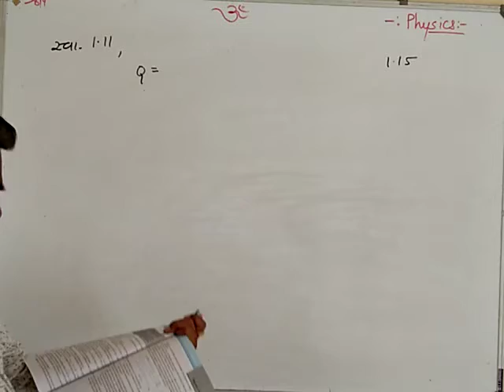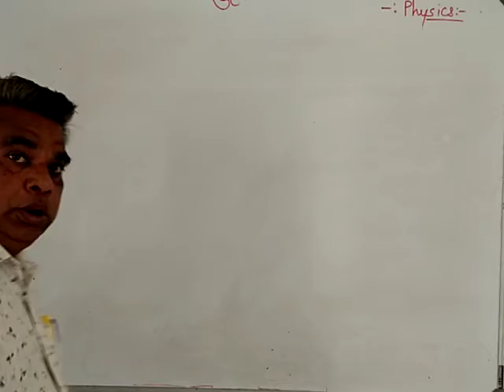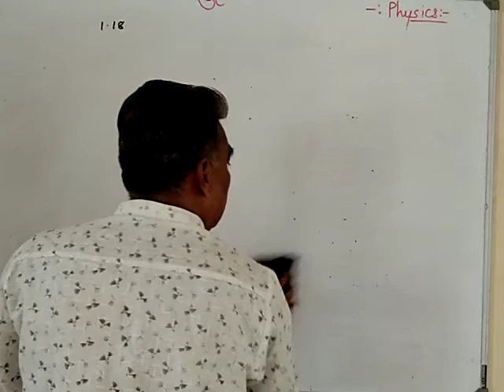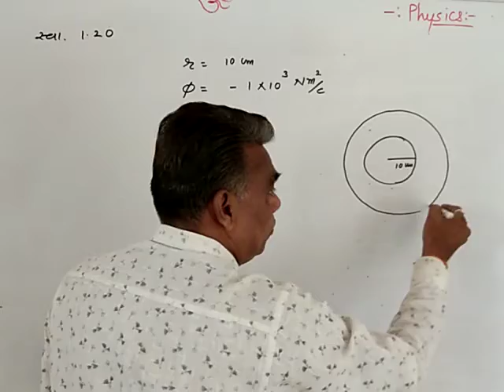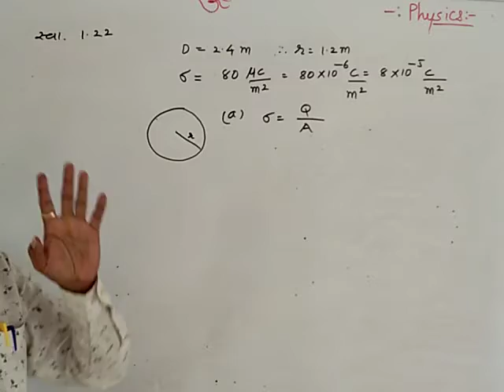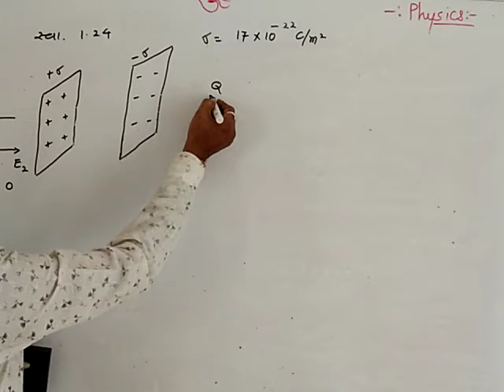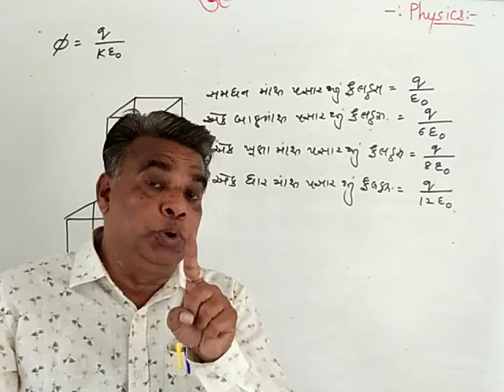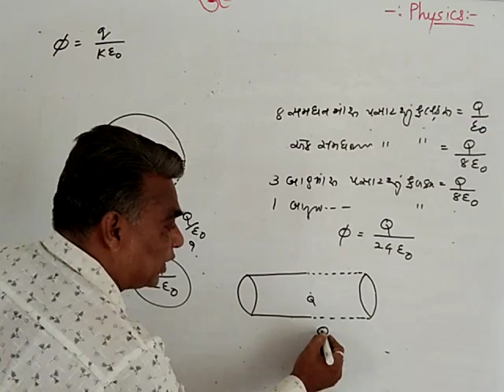STD 12 CH 1 Examples. Lec 12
AADHAAR